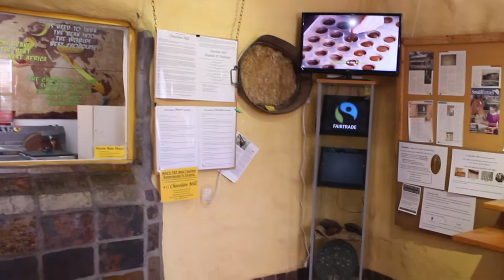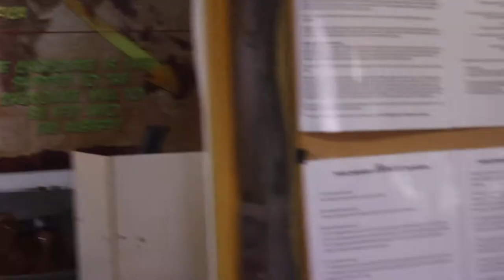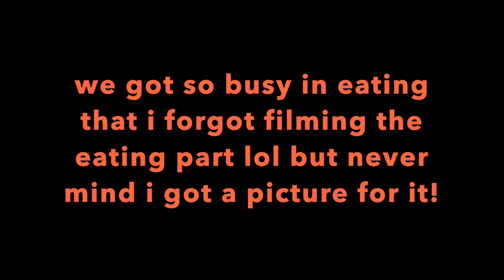Trip to Daylesford chocolate mill, Victoria.Australia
Trip to Daylesford chocolate mill, in the heart of state Victoria.Australia.Enjoy the journey, this trip is specially made for chocolate lovers :)